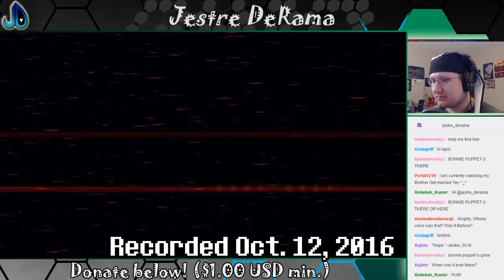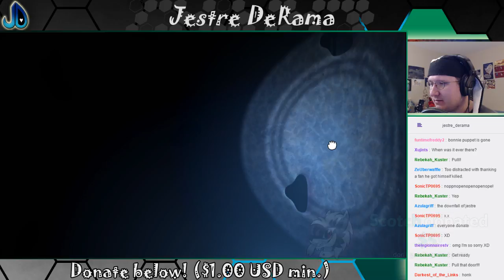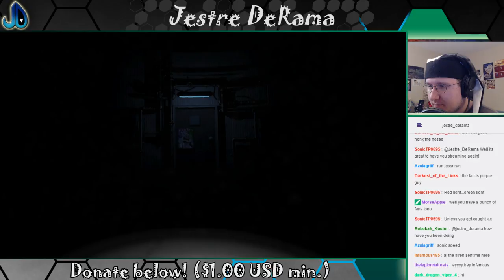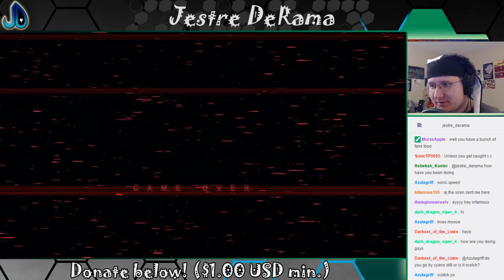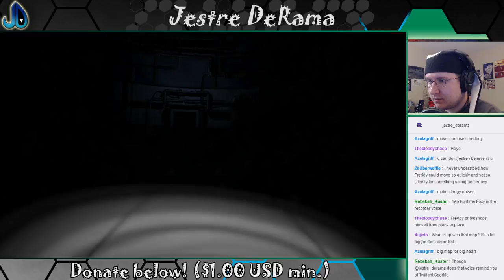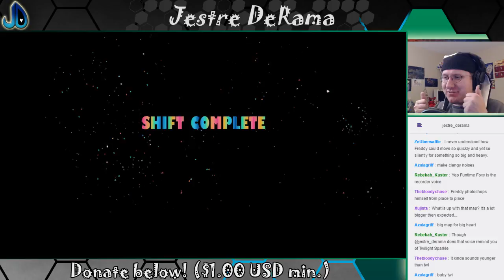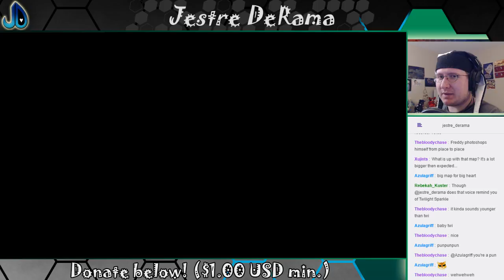Don't let Ballora catch you! | Five Nights at Freddy's: Sister Location 2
Ballora has quite a keen ear for an animatronic. Oh, Freddy is around too? Oh boy...